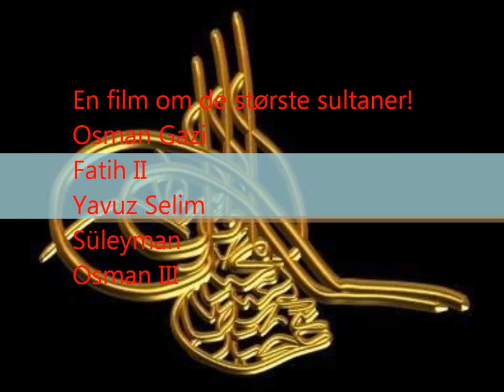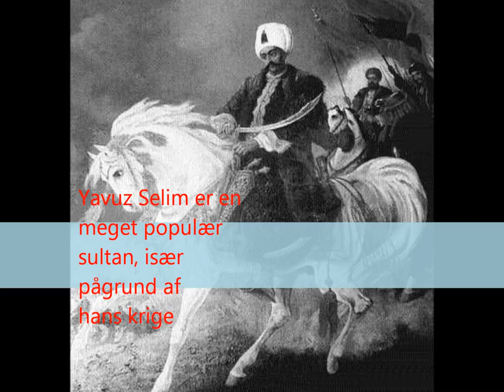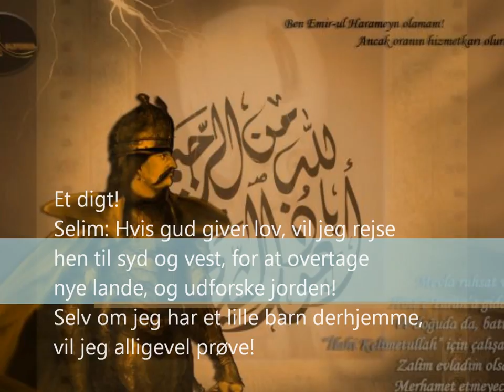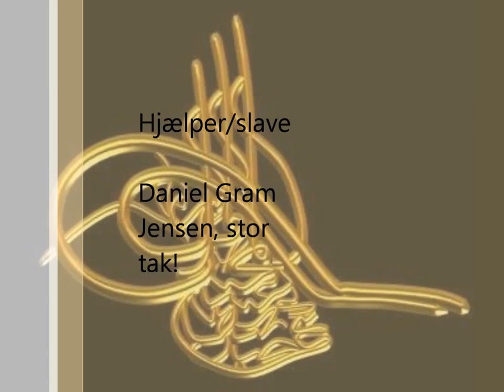Det Osmanniske Rige! De vigtigste sultaner! Projektopgave. Skovvangskolen!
Dette er mit produkt! Vi har projktopgave uge.